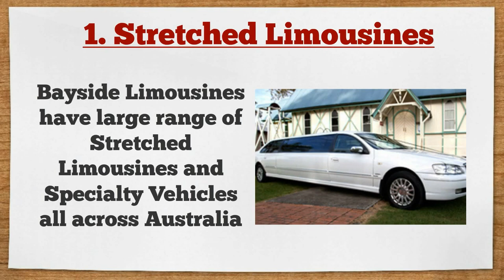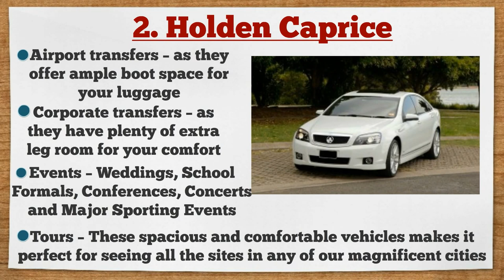Top Luxury Limos Cars Buses Fleets to hire in Newcastle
Learn more about Top Limousine Fleets to hire for all occasions - Bayside Limousines - The home of luxury travel and Personal Concierge Services in Newcastle, where we help with limo services anywhere in Australia. to get a quote today.